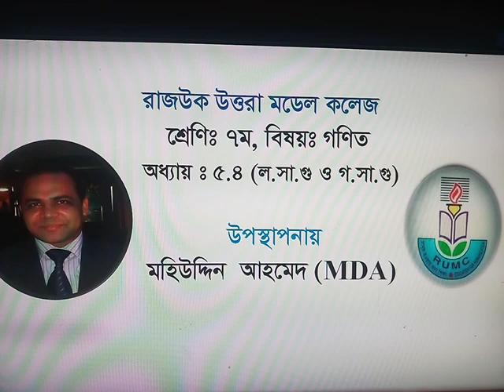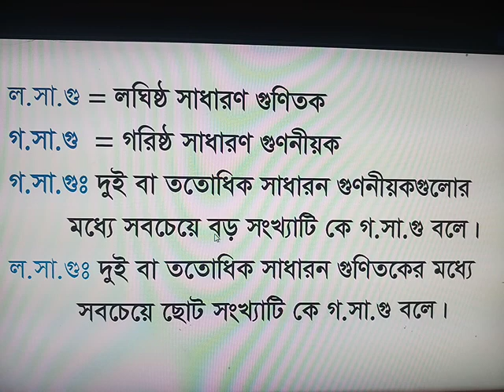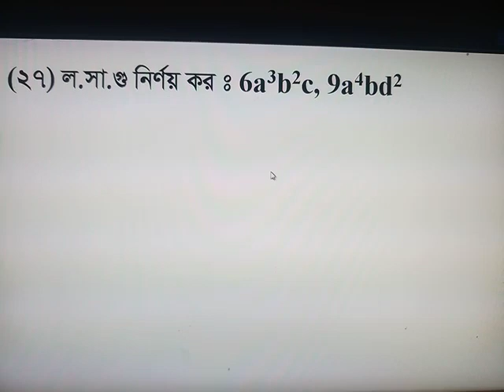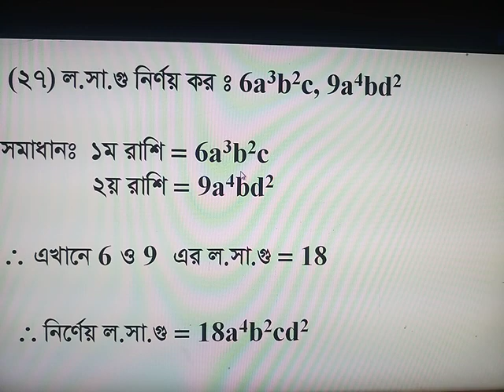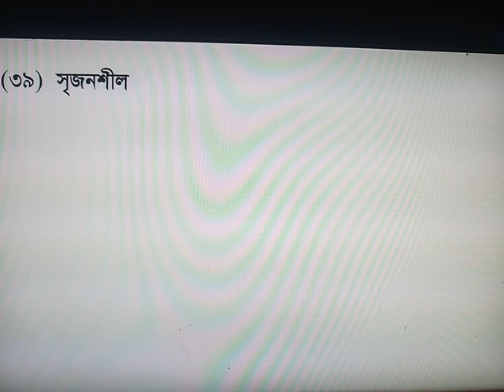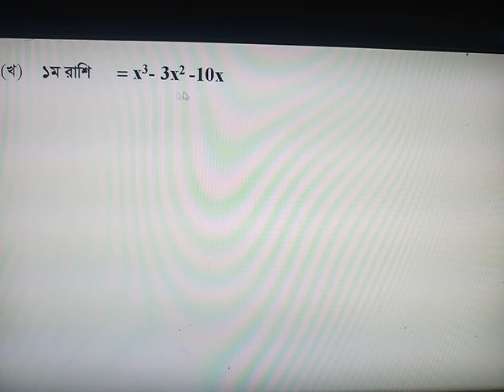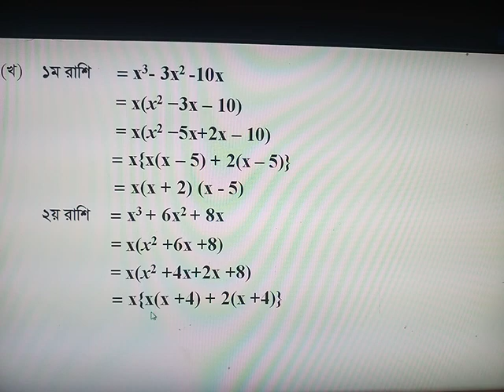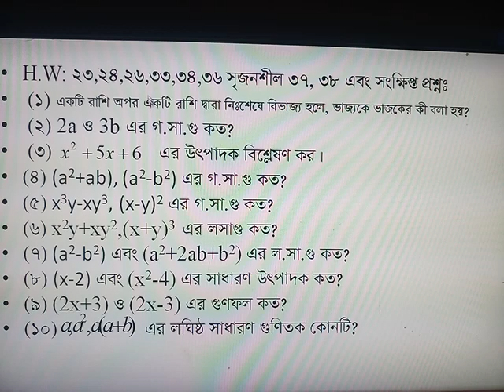Class 7, Chapter 5.4, Sub: Mathematics, BM